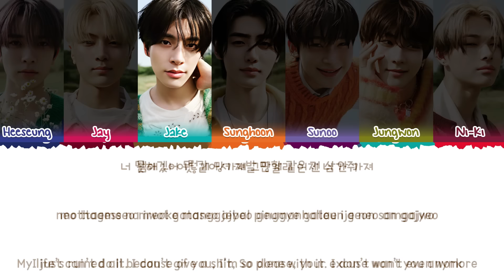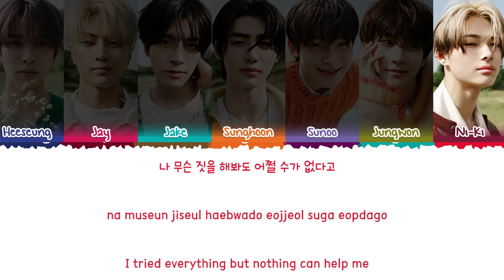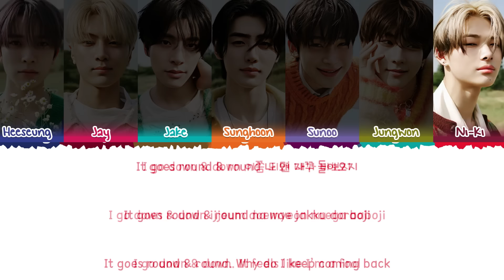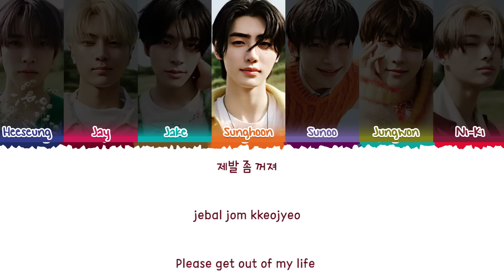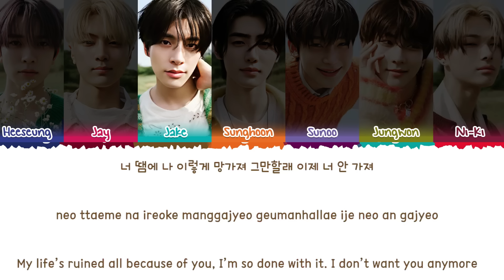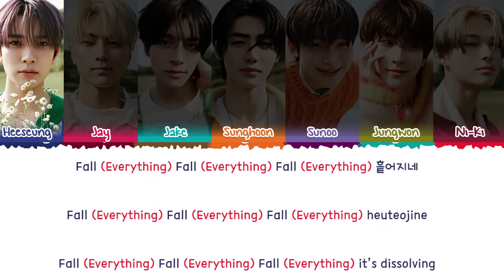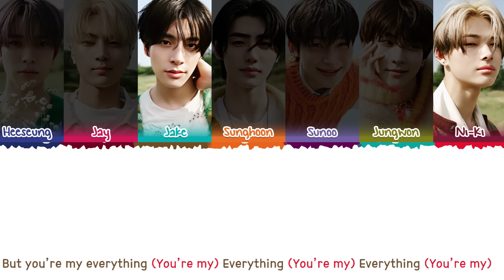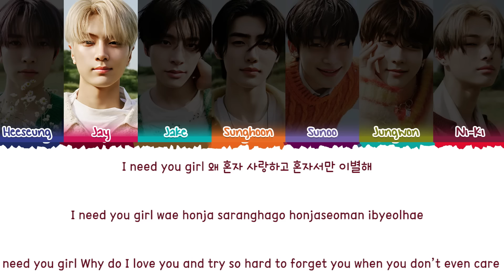[1 HOUR] ENHYPEN (엔하이픈) - I NEED U (Original by BTS) [Spotify Singles [Color Coded Lyrics]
ENHYPEN (엔하이픈) - I NEED U (Original by BTS) [Spotify Singles Lyrics [Color Coded Lyrics Han_Rom_Eng]

👥Artist: ENHYPEN (엔하이픈)
🎵Song: I NEED U (Original by BTS)
📚Album: I NEED U - [Spotify Singles]